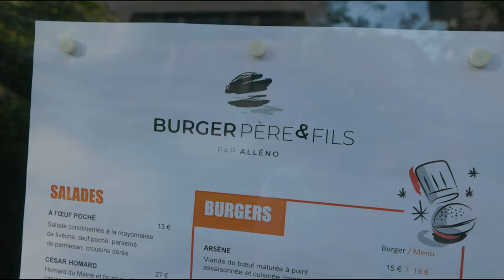Burger, pizza, sandwich, onigirazu : le meilleur du fast food gastronomique !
Aujourd’hui nous avons invité Youssef Guennouni, fondateur du restaurant Organic Kitchen à Casablanca, et représentant le « bien manger » au Maroc. Plaçant le produit bio et local au centre de sa cuisine, Youssef va commenter avec nous nos petites escapades parisiennes dans des restaurants servant du « fast-food gourmet » faisant la part belle aux ingrédients de qualité. Il découvrira ensuite les « sandwiches japonais » faits maison d’ILOLI, et nous parlera de sa conception de la culture bio.

Fast-food gastronomique à Paris :

Burger Père et Fils par Alléno
53-57 Rue de Grenelle, 75007 Paris, France.

Non Solo Pizze
5 Rue Mesnil, 75016 Paris, France.

Chez Alain Miam Miam
26 Rue Charlot, 75003 Paris, France.

Brèves de comptoir : des échanges sur le vif entre Noëlle et Yann, attablés à ILOLI ou ailleurs, autour des différentes cultures gastronomiques et culinaires, notamment du Japon, de France et du Maroc.
Française de père marocain et de mère japonaise, Noëlle suit des études littéraires à Paris, qu’elle prolonge à Tokyo. Là, sa rencontre avec Yusuke bouleverse son horizon :  partie pour un an elle y reste (presque) une décennie, travaillant dans les médias, puis à l’Ambassade du Maroc au Japon comme attachée culturelle. En 2011, ils se décident à sauter le pas et s’installent au Maroc, où ils créent ensemble le premier restaurant de gastronomie japonaise, baptisé ILOLI,  du nom de l'âtre qui réchauffait les maisons traditionnelles, et autour duquel la famille nippone se réunissait pour manger. Chaleur et convivialité sont donc au coeur de leur projet gastronomique : faire voyager la clientèle jusqu’à Tokyo, le temps d’un repas. Pour être aux premières loges, opter pour un siège au comptoir, avec vue imprenable sur la cuisine ouverte. Le comptoir, emplacement préféré de Noëlle justement, à ILOLI comme ailleurs. C’est donc ici qu’elle accueille ses invités, dont Yann, son complice vidéaste, moitié marocain moitié breton, fan de food et de Japon. Ensemble, ils filment les plats concoctés par le Chef, et se lancent avec délice dans une conversation où l’on discute produits, cuissons, goûts, textures, histoire et usages culinaires…